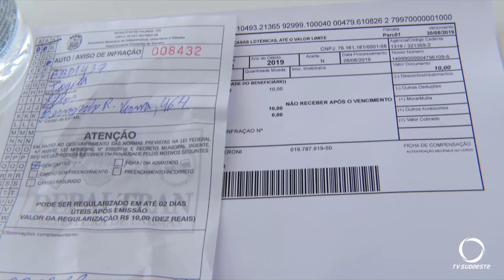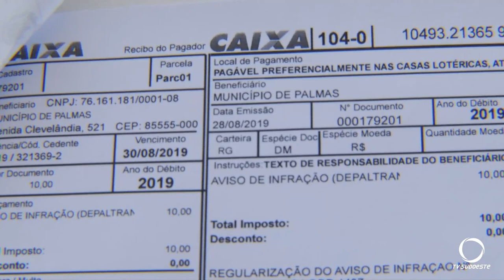Mudanças no sistema de cobrança de estacionamento em Palmas